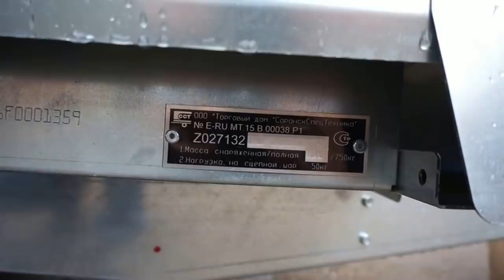ПРИЦЕП легковой ССТ 7132-06 "САРАНСКСПЕЦТЕХНИКА" ОБЗОР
Обзор прицепа сст 713206 в комплектации без тента и с тентом.